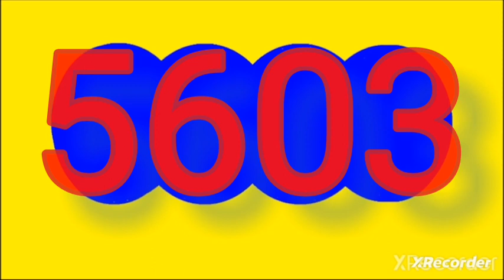5 de abril de 2024